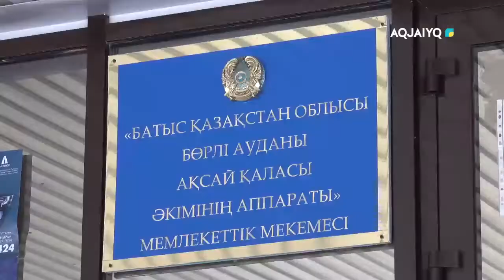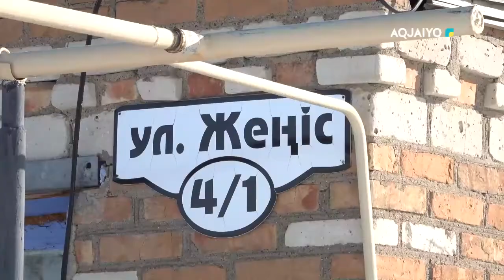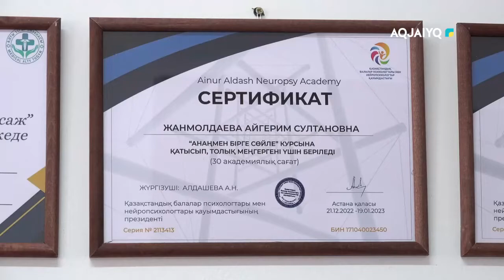Қазыналы мекен (11.03.2023)